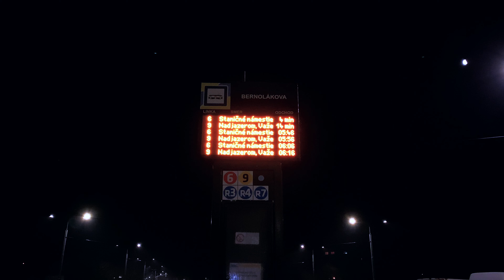Budapešť - Február 2020 |4K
Video ti ukáže ako môžeš aj ty prežiť krásny deň.